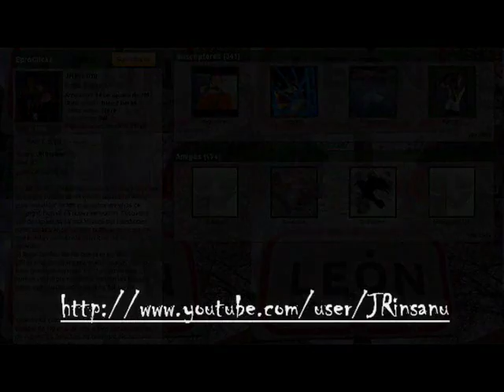Ygriega con Kamikaze y Kardos Krudos - Hijos de puta profesionales (1998)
Ygriega_-_Yakussy__1998_